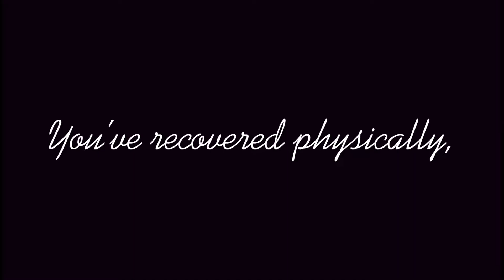Medicine Meme || ⚠️Warnings in the description⚠️ || Ft. Irl Meh || Gacha Club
⚠️Warning⚠️

This video contains:
•Flashing lights
•Minor blood
•Reference to/violence
•Sensitive topics (such as bullying and reference to violence)

If you don’t like any of these, please click off the video. Thank you! :)💛

Alright, now watch the meme before reading the rest of the description to avoid spoilers!😃

Ok. I’m assuming that you watched the video? If you didn’t, you have been warned!

Backstory to these memories? Alright.
(These memories all happened in the first school that I’ve ever been to. And this school was in Germany)

1. (Discrimination):
This memory was basically a boy in my class telling me that I'm a foreigner (because I'm Irish and Polish, not German) and that apparently I'm a refugee because there was a war in my original country? The last war in my original country was just under 100 years ago ;-;

2. (Bullying):
In that school I had only one friend. He had very severe ADHD but we got along extremely well since I also got ADHD (not nearly as severe as him though) and we had everything in common! Well he had a book about Pokemon (one of them Pokedex Guides. They're REALLY thick) and some of the other boys decided that it would be a nice idea to take the book from him and throw it over the fence, meaning that we couldn't get it until AFTER school ended. It was also very damp in that area meaning that the book would most likely be ruined. Thankfully I was passing by when this was happening. We threw a few kicks before we were able to get the book back.
(I still remember hearing his screaming and crying when they threatened to throw the book...)

3. (Pain):
This actually happened directly after we got the book back. One of the boys dragged me away for a reason I no longer remember but I DO remember crying and yelling at him for being so nasty to my friend. (This guy also used to be my friend, that's why I was so angry) Well he didn't like me yelling at him so he decided to slap me across the face. That was the moment when I didn't know what hurt worse, the slap or the fact that it came from my old friend. After that we all froze, even the other boys watching. I looked at the boy who slapped me. What did I do? I punched him.

4. (Betrayal):
Remember the guy I mentioned above? The one that I was friends with for a while? Well there was him and a different guy and we were really close friends. But one day they started to kind of ignore me. It got worse and worse to the point that they straight up bullied me like the rest of the class. I remember that they sat behind me and would kick my chair the whole time. So often in fact that it got to a point where it actually HURT. What did my teacher do? Nothing. I'm just a "misbehaved child".

5. (Anger):
I was hanging out with my friend (the boy with ADHD) and then the school bully (who was also in my class) walked up to us and started to provoke my friend. With his ADHD, it was easy to anger him to a point where it actually got violent. (Although in my school, violence was a pretty normal thing for me since I had a lot of it) I remember having to physically hold my friend to stop him from attacking the other guy. He was just laughing his butt off at how "hilarious" this is.

6. (Violence):
I may have overdone on the blood in this one although this situation wasn't rare.
(If you wanna know what it says, use Google Translate or something. You'll understand exactly what's happening then)

Keep in mind that it's the same group of people in these memories. I have many other memories that I wish to unsee..

To be honest, I'm very happy that I did this meme. Although I was shaking as if there was an earthquake while making this, I find it easier to look back and process these events now. I can acknowledge their existence while being less afraid of them.
(To those confused, I have mnemophobia (fear of memories))

I was meant to finish this yesterday but I got distracted..😀

Well I finished it today but then my Wifi was like “Naahhh… I don’t feel like existing today -w-“ so I wasn’t able to upload this ‘till now, sorry ;-;

I feel like I was gonna say something important but I forget what it was…

Apps used:
Gacha Club
Capcut
IbisPaint (for some of the text)

Reminders:
•Get enough sleep
•Eat enough food
•Stay hydrated (drink water)
•Don’t overwork yourself
•Take breaks and relax
•You are a beautiful human being❤️💕💕